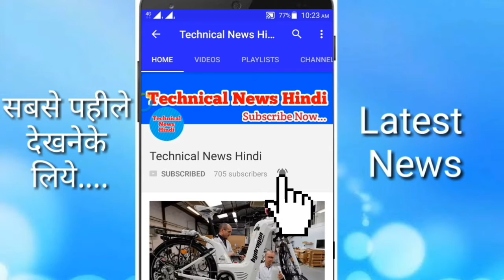सोने से बना है दुनिया का सबसे महंगा ट्रक, जब चलता है तो बाकी गाड़ियां खुद रूक जाती हैं..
:ट्रक ड्राइवर्स के पास अपना ट्रक हो, यह शौक ही नहीं एक रिवाज भी बन चुका है। अगर वह ट्रक चमचमाता हुआ ट्रेलर हो और वह सभी सुख सुविधाओं से लैस हो तो सोने पे सुहागा है।
द सुपर लाइनर ट्रक ऐसा ही ट्रक पेश करने जा रहा है जिसमें मौजूद लग्जरी उसे हर तरह से यूनिक बनाती हैं। पावर और खूबसूरती के साथ इस ट्रक तो तैयार करने में मैन्यूफैक्चरर को कुल 12 महीने का समय लगा।

सॉलिड गोल्ड से बना हुआ शेर के आकार का इस ट्रक का हुड राह चलते लोगों को मजबूर करता है कि वह इसे एक बार जरूरी निहारें। आॅस्ट्रेलिया की मैक ट्रक कंपनी से इस लग्जरियस ट्रक को तैयार करवाया है मलेशिया के सुल्तान आॅफ जौहर इब्राहिम इस्माइल ने।

इसकी सही कीमत का अब तक खुलासा नहीं किया गया है लेकिन उम्मीद जताई जा रही है कि इसकी कीमत उनके पिछले लग्जरी ट्रक से काफी ज्यादा है।
उनका पुराना ट्रक करीब ढाई करोड़ रुपए में तैयार करवाया था। जौहर मलेशिया के 13 राज्यों में से एक राज्य है।

Best Music Player App-

Download, Install & Play...